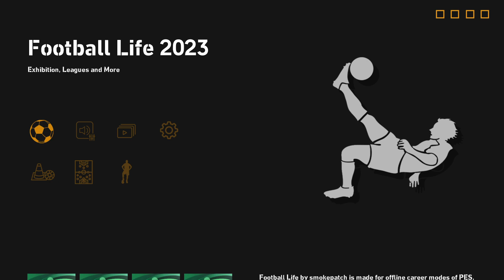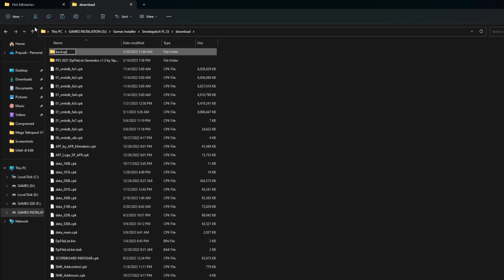NEW SCOREBOARD SEA GAME'S CAMBODIA + KITPACK TIMNAS INDONESIA 2023 || FOOTBALL LIFE 2023 || REVIEWS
Password : INDONESIA_EMAS
Support : Smokepatch Football Life 2023

Features Updates :
✔ Scoreboard Sea Game's Cambodia 2023
✔ Kitpack Timnas Indonesia 2023